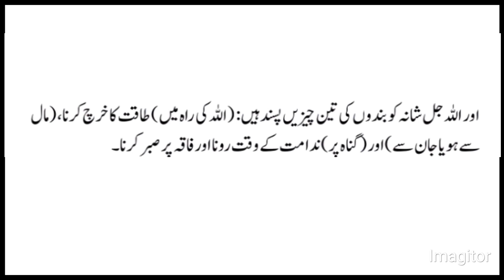3 Chezain Jo Allah ko, Hazrar Muhammad (saw) Ko Pasand | Sahaba Ke Waqiat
Is video mai islami waqiat hain

3 Chezain Jo Allah ko, Hazrar Muhammad (saw) Ko Pasand | Sahaba Ke Waqiat

# islamiwaqiat
Muawiyah

ramadan calendar 2023 karachi
2023 ramadan calendar karachi
ramadan calendar 2023
ramadan calendar karachi 2023
ramadan time table 2023
ramadan time table 2023 karachi
calendar ramadan 2023 karachi
ramadan chart 2023
karachi mein avtari ka time
karachi ramadan calendar 2023
ramadan 2023 time table karachi
ramadan timing in karachi 2023